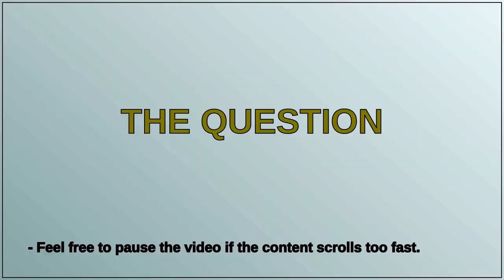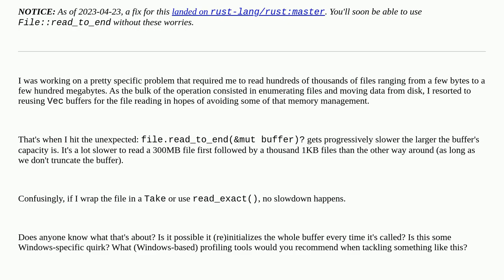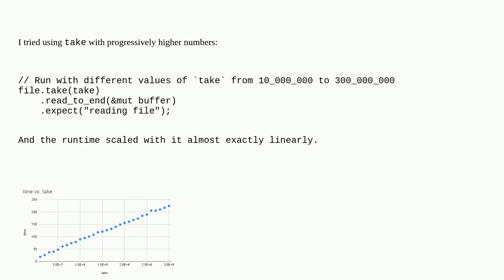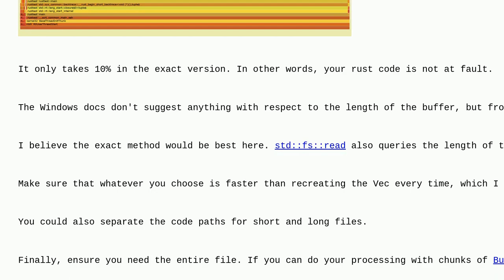Why does `File::read_to_end` get slower the larger the buffer capacity?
A special thanks goes out to the community

  windows rust io